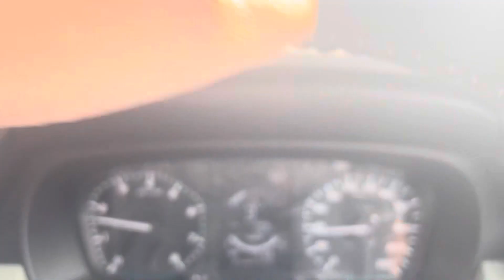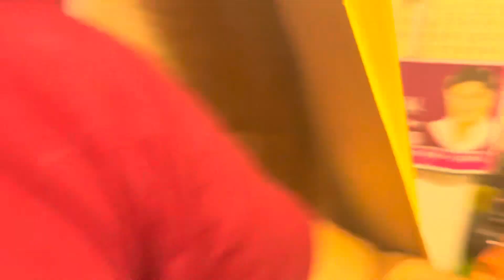Dadi Got Emotional 🥲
Meri dadi emotional ho gayi
Bye bye dadi
Bye bye amma
Dadi amma